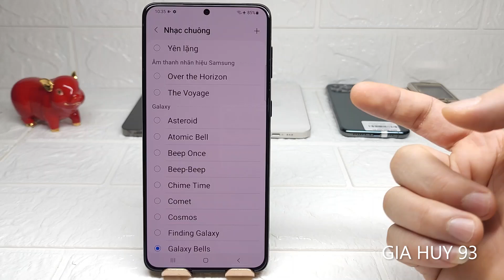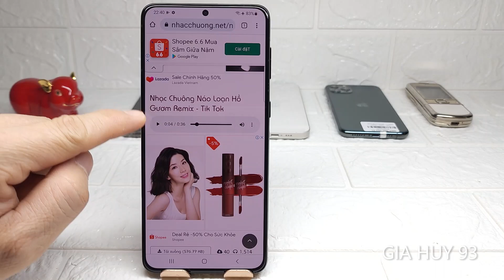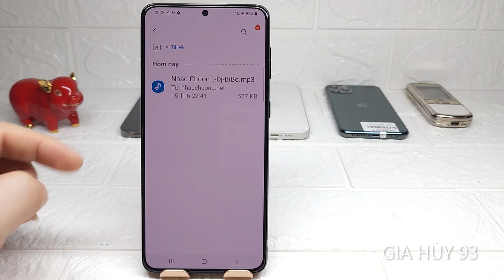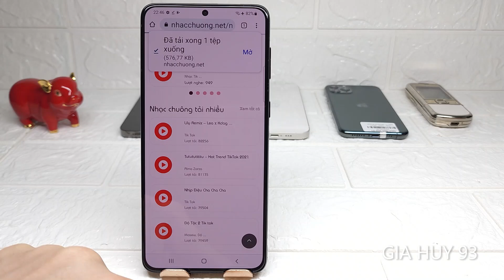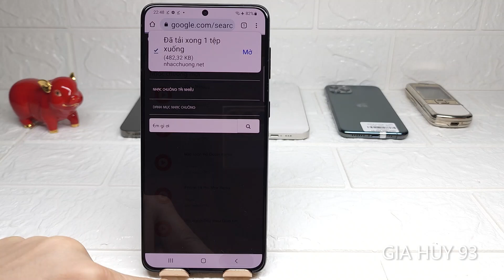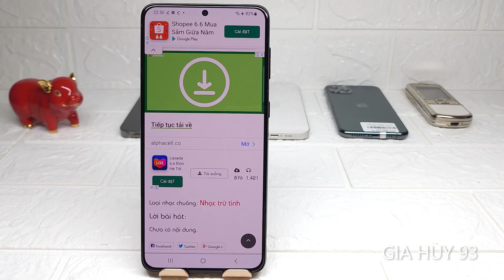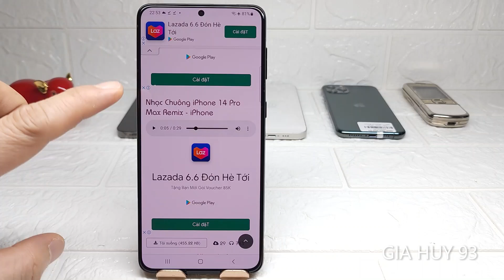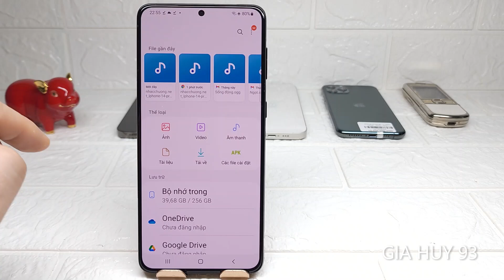TẢI NHẠC CHUÔNG ĐIỆN THOẠI ANDROI = tự cài những bản nhạc yêu thích